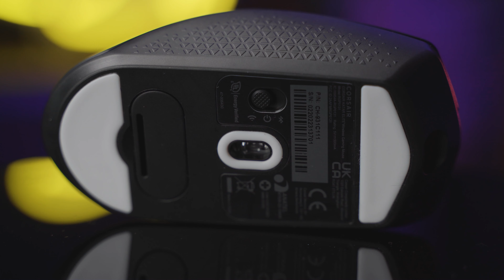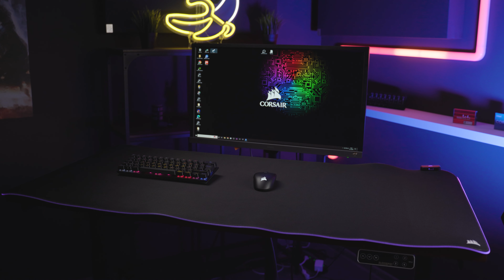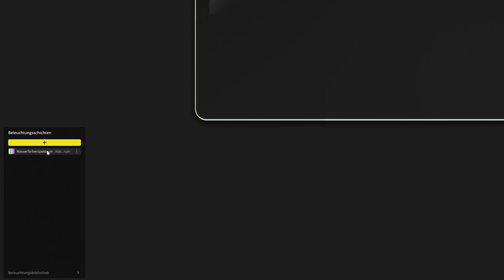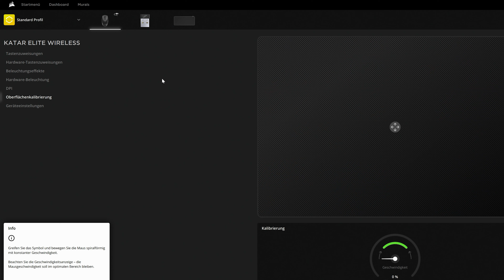Nur 69 GRAMM! CORSAIR Katar Elite Wireless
Corsair hat mit der Katar Elite Wireless einen Refresh der beliebten Katar Pro Wireless auf den Markt gebracht und stopft die Gaming Maus voll mit allen neuen Features.
Neben den reinen Spezifikationen zu der neuen Gaming Maus möchte ich euch in diesem Video auch die Features selbst etwas näher bringen!

✅ Corsair Katar Elite Wireless
✅ Corsair MM700 3XL

►EMPFEHLUNGEN◄

►MEINE PRODUKTE◄

►SOCIAL MEDIA◄